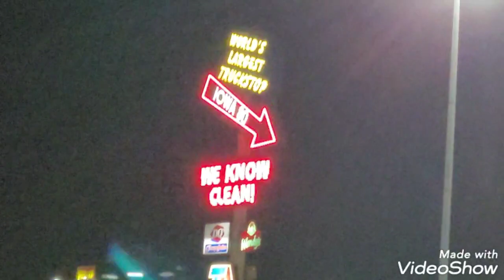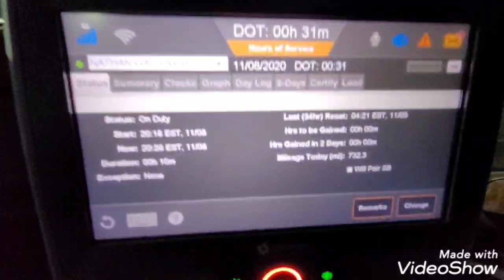Landstar Owner Operator vlog 11/15/20